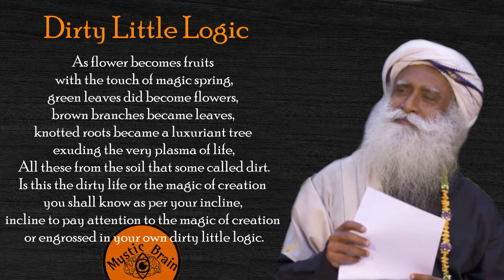Dirty Little Logic - Poem by Sadhguru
Dirty Little Logic:
As flower becomes fruits with the touch of magic spring,
green leaves did become flowers,
brown branches became leaves,
knotted roots became a luxuriant tree exuding the very plasma of life,
All these from the soil that some called dirt.
Is this the dirty life or the magic of creation you shall know as per your incline, incline to pay attention to the magic of creation or engrossed in your own dirty little logic.

✅ ✅Spiritual Most Popular Sadhguru Books ✅ ✅

1.Karma: A Yogi's Guide to Crafting Your Destiny
2.Death; An Inside Story: A book for all those who shall die
3.Inner Engineering: A Yogi’s Guide to Joy
4.Mind is your Business / Body the Greatest Gadget (2 titles in single Book)
5.Emotion and Relationships(2 books in 1)
6.Adiyogi: The Source of Yoga

✅ ✅ Spiritual Must Read 5 Most Popular Osho Books ✅ ✅

1.The Book of Secrets: 112 Meditations to Discover the Mystery Within
2.From sex to superconsciousness / Sambhog se samadhi ki
3.Tantra: The Supreme Understanding
4.Emotions: Freedom from Anger, Jealousy & Fear
5.Love, Freedom, Aloneness: The Koan of Relationships
6.Being in Love: How to Love with Awareness and Relate without Fear

✅ Autobiography of a Yogi